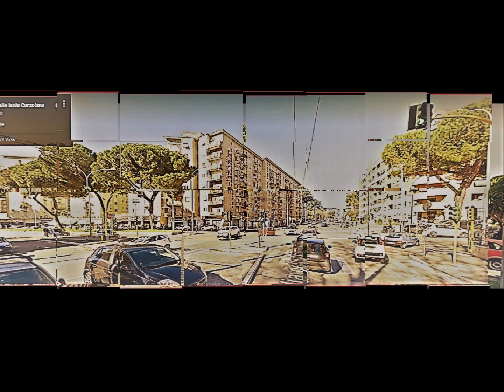2020 Tufello Val melaina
Filmato foto Tufello Val melaina 2020